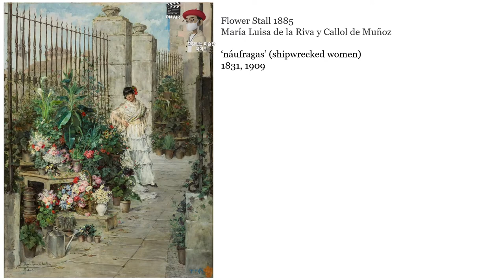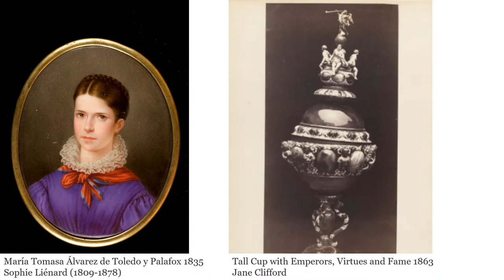"시선"이라는 제목으로 제 구성해 본, 프라도미술관의 "초대전" 프라도미술관, 스페인미술, 스페인여행, 아트토크, 티센미술관, 인문학, 서양미술사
스페인 미술관 가이드 하이로가 아래와 같은 분들을 위해 준비했습니다.
 1. 그림을 보고 싶어도 그림에 대해 하나도 모르기에 망설이시는 분
 2. 그림을 보고 싶어도 어디부터 봐야 하는지 몰라서 답답해 하시는 분
 3. 자녀들에게 그림에 대해 이야기 해 주면서 함께 공감을 하고 싶은 분
 4. 유럽 여행을 홀로 기획하면서 미술관을 어떻게 봐야할까? 고민하시는 분
 5. 드라마나 영화처럼 그림 앞에서 뒷짐지고 고개를 끄덕이며 멋짐을 보이고 싶으신 분
 6. 미술관 포스터만 보면 달려가서 그림이 전해주는 감동을 받고 싶으신 분
 7. 해외 여행시 미술관에서 원작의 감동과 거장의 붓터치를 확인하고 싶으신 분

📌그림사진자료
프라도 미술관 홈페이지
티센 보르네미사 미술관 홈페이지

📌추천영상 르네상스와 바로크 한 방에 구분하기

📌인스타그램 - @art.traveler.jairo
📌마이리얼트립 (프라도, 티센 미술관 온오프라인 투어)
📌투어라이브 (프라도미술관 오디오)
📌투어라이브 (티센보르네미사 미술관 오디오)
📌투어라이브 (세고비아 알카사르 오디오)
📌투어라이브 (세계 3대성화 오디오)
📌투어라이브 (톨레도 대성당 오디오)